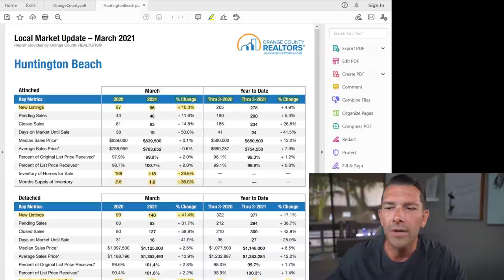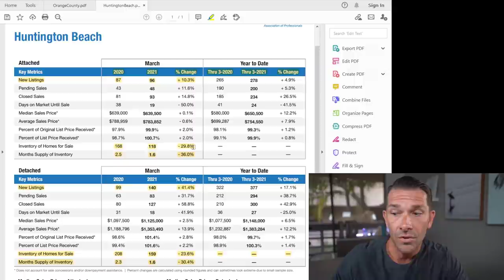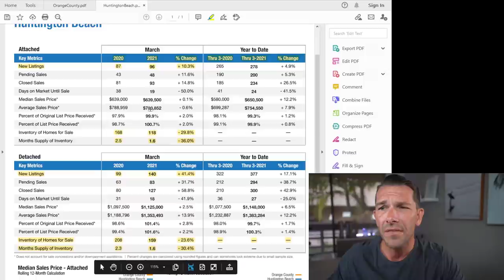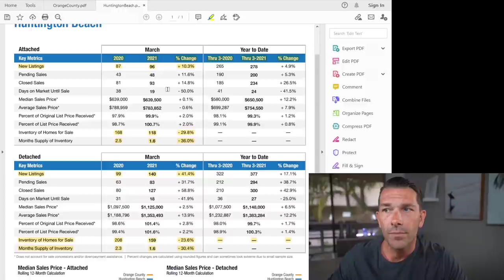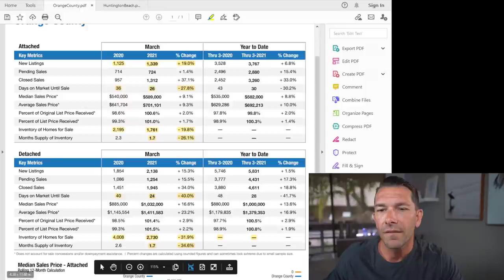What's the greatest threat to the Housing Market?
When I say Housing Crisis, what do you think of? Do you think of foreclosures, mortgage forbearance ending or even eviction moratoriums leading to a housing crash? Not me. when I hear the words housing crisis right now, I immediately think, House Prices and Affordability. In this video, we discuss why affordability is the greatest threat to the housing market and why you're not likely to see any relief anytime soon.

Want to get connected with a Top Producing Real Estate Agent or Mortgage Professional?

What are your thoughts on affordability?  Is affordability in the housing market really an issue since you have buyers still willing and able to pay those home prices?  How do you think the rise in house prices 2021 is going to affect the housing market?  What are you thoughts on a housing market crash?   How long do you believe this can go on?